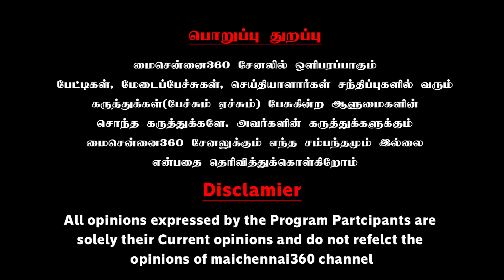தொப்பையை குறைக்குச் செய்யும் தோப்புக்கரணம் || Dr. Manju Priyadharshini Speech